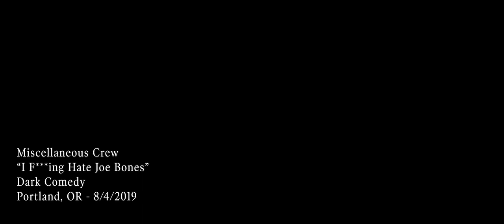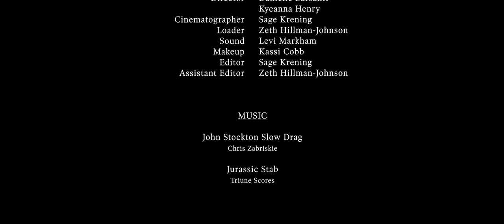I Fucking Hate Joe Bones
A woman attempts to kill a rude sexist dumbass named Joe Bones.

CAST:

GG: Sara Pittock
Joe Bones: Kai Fiser
Bart: Levi Markham

CREW:

Writers: Danielle Barsanti, Kyeanna Henry, Sage Krening, Kassi Cobb, Zeth Hillman-Johnson, and Levi Markham
Directors: Danielle Barsanti and Kyeanna Henry
Cinematographer: Sage Krening
Loader: Zeth Hillman-Johnson
Sound: Levi Markham
Makeup: Kassi Cobb
Editor: Sage Krening
Assistant Editor: Zeth Hillman-Johnson

Chis Zabriskie - John Stockton Slow Drag
Triune Scores - Jurassic Stab

Required Elements:

Genre: Dark Comedy
Character: Joe Bones, Dishwasher
Prop: Banana
Line of Dialogue: "There must be a better way."